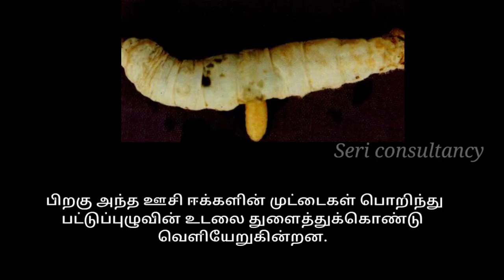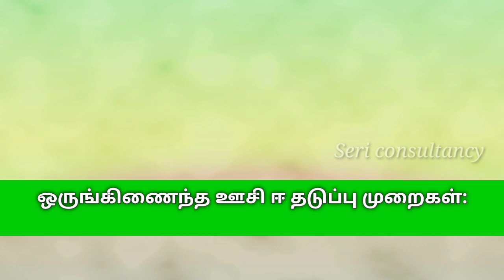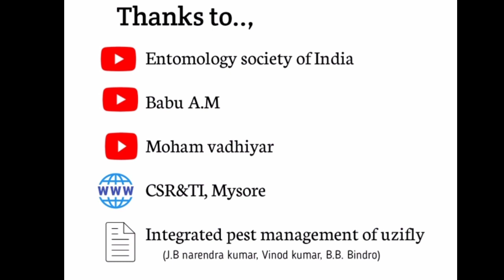பட்டுபுழுவின் உடல் துளைக்கும் ஊசி ஈக்களை கட்டுப்படுத்தும் முறைகள்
பட்டுநூல் உற்பத்திக்கு காரணமான பட்டுப்புழுவின் முக்கிய ஒட்டுண்ணி எதிரியாக ஊசி ஈக்கள் உள்ளது.ஊசி ஈயானது பட்டுக்கூடு அறுவடையின்போது 10 முதல் 15 கிலோ வரை இழப்பு ஏற்படுத்துகிறது. இத்தகைய இழப்பிலிருந்து  பாதுகாக்க ஒரு சில முன்னெச்சரிக்கை வழிமுறைகள் மேற்கொள்ள வேண்டும்.ஊசி ஈக்களின் வாழ்க்கை மற்றும் அதனை கட்டுப்படுத்தும் வழிமுறைகள் பற்றி இந்த பதிவில் காண்போம்.

- பட்டு புழு தோலுரிதலுக்கான அறிகுறிகள் மற்றும் தோலுரித்தலின் போது மேற்கொள்ள வேண்டிய செயல்முறைகள்.

# ஊசி ஈ
# ஊசி ஈ கட்டுப்பாடு
ஊசி ஈ மேலண்மை
uzifly control in tamil
how to control uzifly attack in silkworm rearing in tamil
uzifly in silkworm
what are the damages occur in uzifly attack in silkworm
how to control uzifly in tamil
what is uzifly
uzifly in sericulture
ஊசி ஈக்களை எப்படி கட்டுப்படுத்துவது
ஊசி ஈக்களால் பட்டுப்புழுக்களுக்கு ஏற்படும் பாதிப்பு என்ன
nysolynx thimus uses in sericulture
role of nysolynx thymus in seri culture
nysolynx thymus how to cotroll uzifly
uzifly biocontrol method
நிசோலிமஸ் தைமஸ்
நிசோலிமஸ் தைமஸ் பயன்பாடு

Sericonsultancy youtube channel -only for sericulture and agri related tips , support us.

sericonsultancy - பட்டுவளர்ப்பு துறை மாணவர்களால் உருவாக்கப்பட்டது.